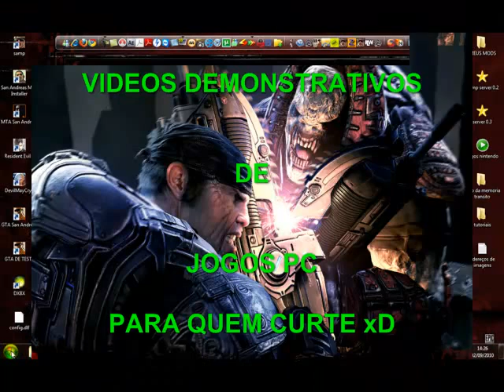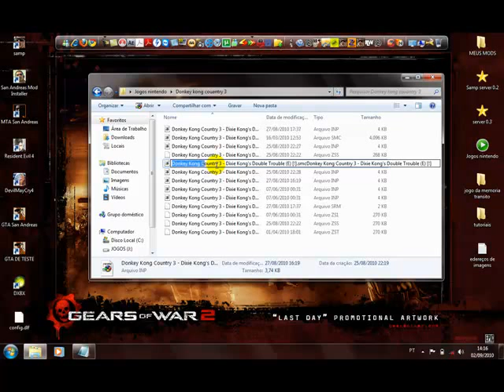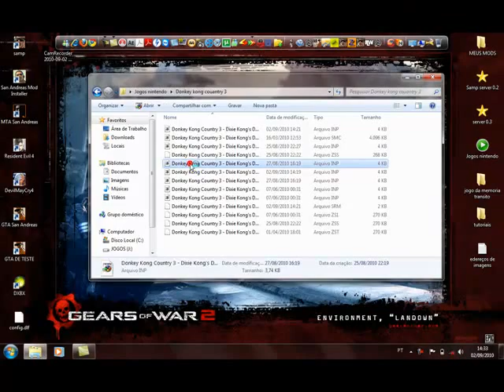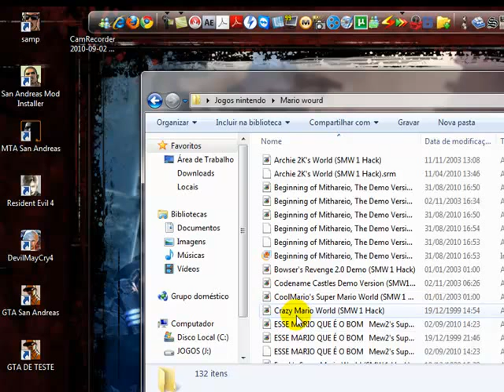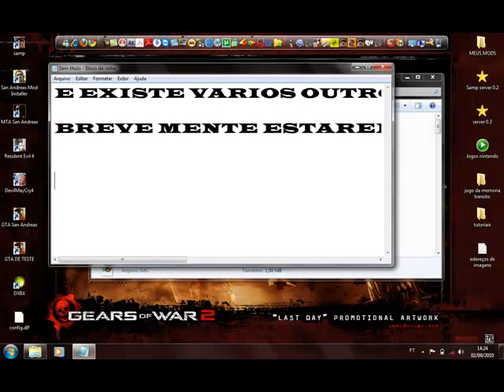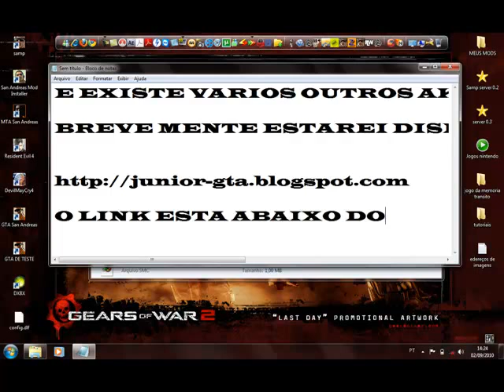JOGOS DE NINTENDO NO WINDOWS 7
VLW Instagram: @juniorfreitasjgs